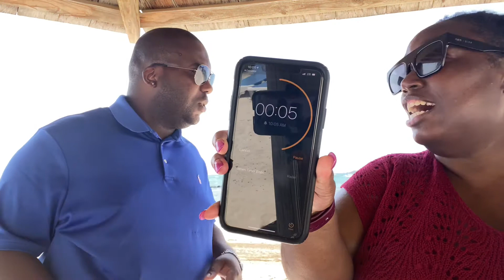Song association: St. Lucia beach version...meet my spouse!!!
During our recent vacation in St. Lucia, my husband and I decided to attempt to duplicate Elle Magazine's Song Association game. This is my spouse's 1st time on my channel so we wanted to have some fun with it.

Mailing address:
2550 E Rose Garden Lane
Suite 71914